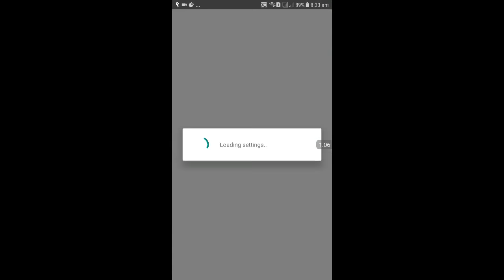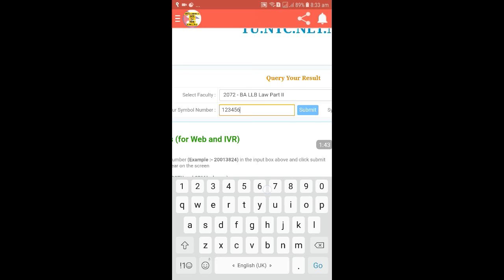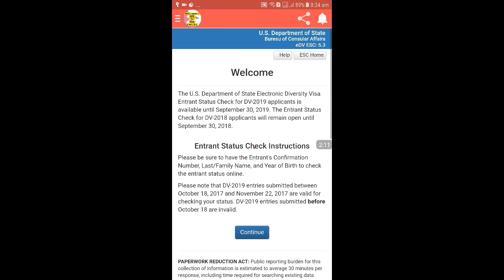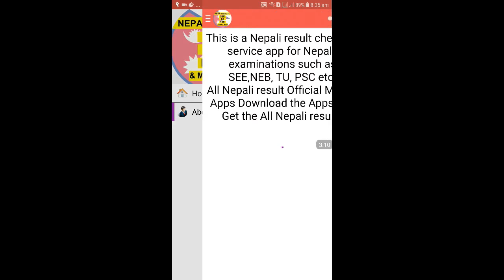SEE Result In Your Mobile Apps [ Free Of Cost ]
you can download apps from here

Now Its Easy To Check Your SEE Result  From Mobile apps.

and many more result in One Apps:
1.SEE result
2.NEB result
3.EDV result
4.TU result
5.PSC result